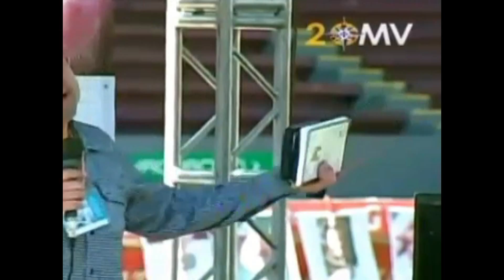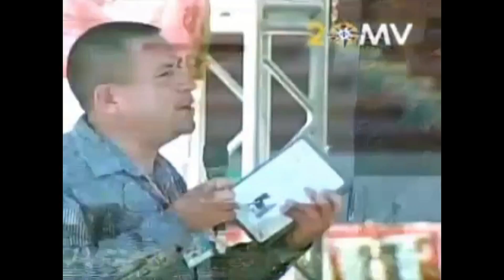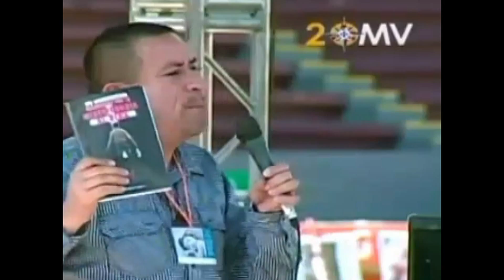Testimonio de Ruben Garcia en VidaFest